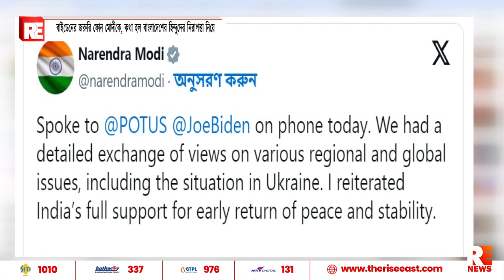বাইডেনের জরুরি ফোন মোদীকে, কথা হল বাংলাদেশের হিন্দুদের নিরাপত্তা নিয়ে